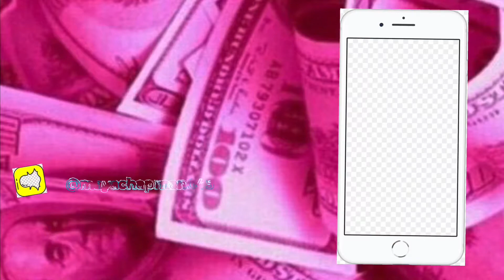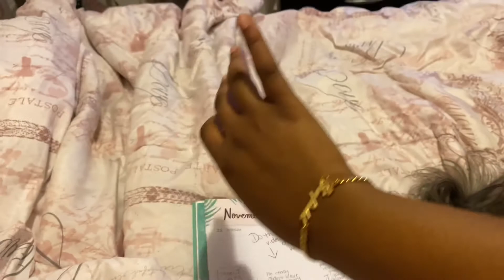I Was His Second Choice......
📘 Maya Andrea
📸 thereal.mayaandrea_
👻 mayachapman045

📸 madewithmelaninco

📸 _Veroliaa